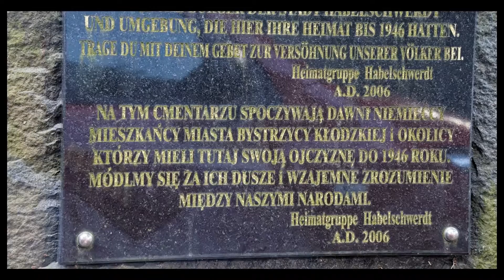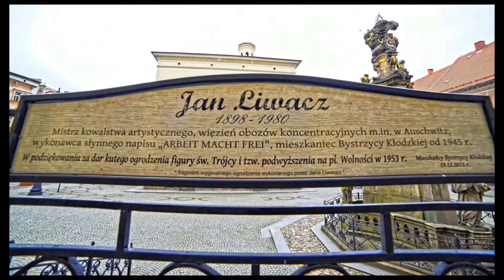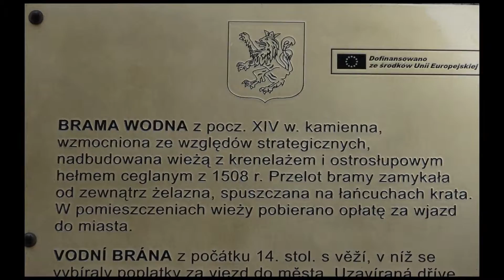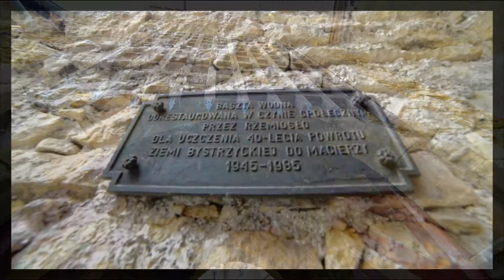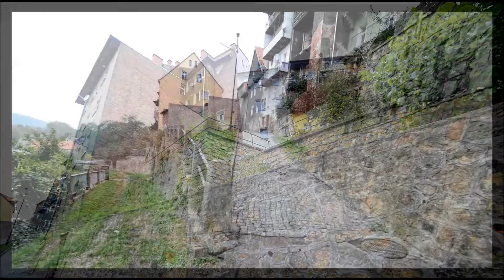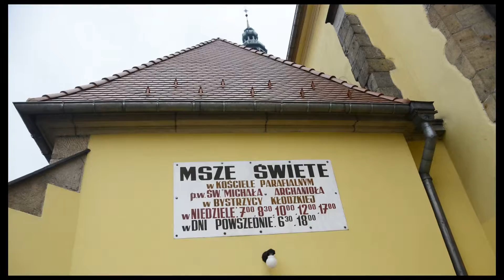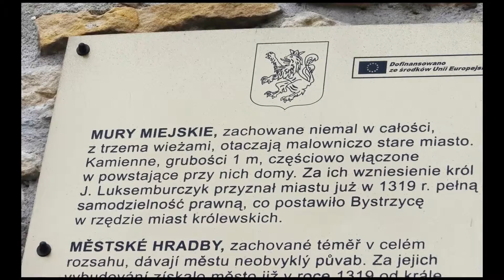Bystrzyca Kłodzka Jesień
lucynawrr foto nikon vitas